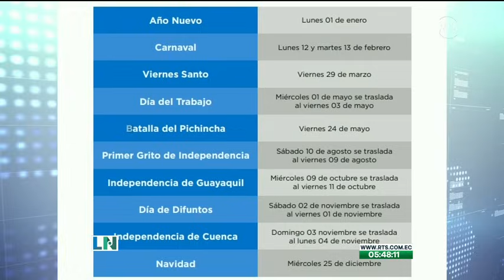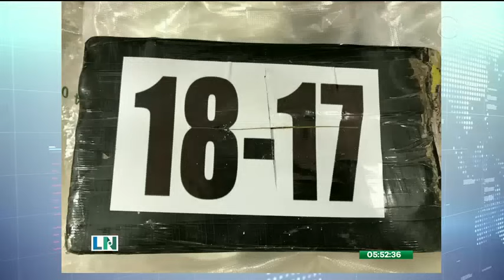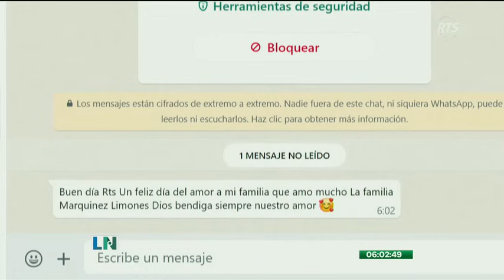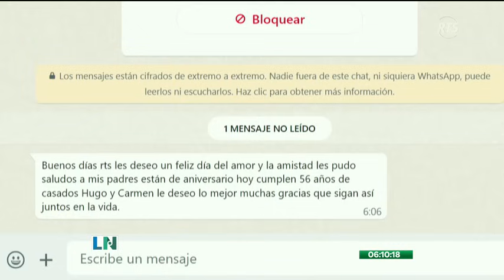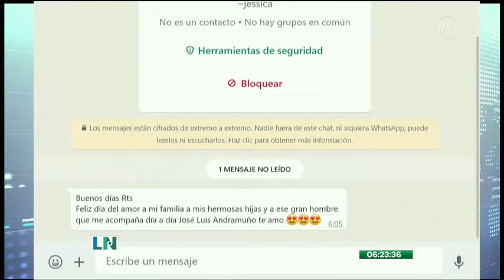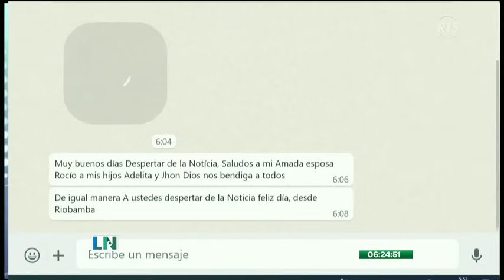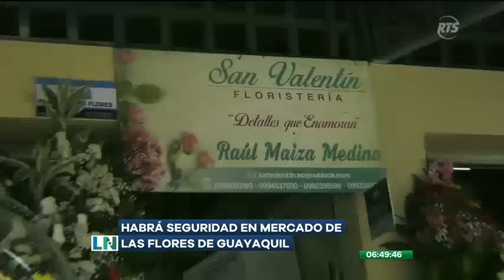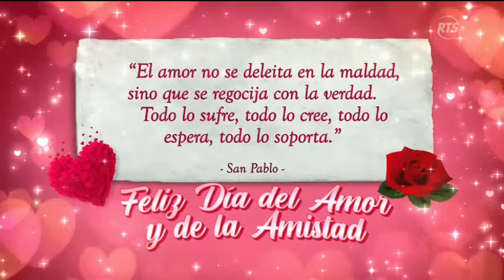El Despertar de La Noticia: Programa del 14 de febrero del 2024